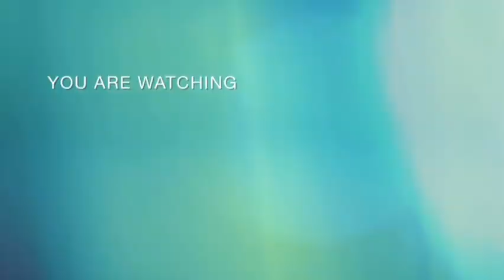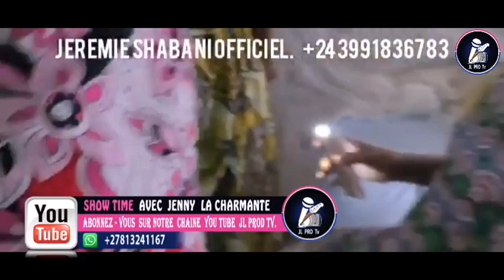🔮Accident grave a kinshasa Jeremie shabani entre la vie et la mort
Kinshasa 🇨🇩accident grave plus de 10 morts, l'artiste jeremie shabani entre la vie et la mort 💔